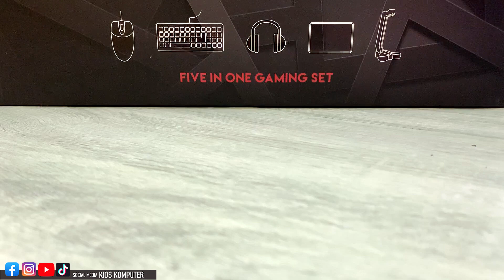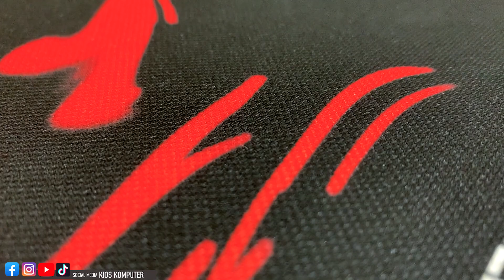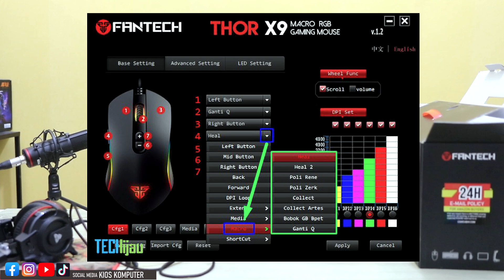300 RB'AN uda dapat 5in1 Gaming set lengkap tinggal pakai | FANTEC P51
►OBRAL MACBOOK BEKAS 4jt an

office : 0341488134